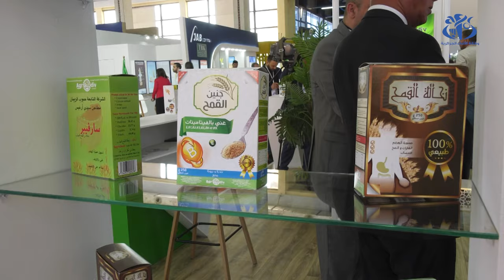الصالون الدولي للصناعات الغذائية "جازاغرو" : الطبعة الـ21 تحت شعار الابتكار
الجزائر (واج) - يشارك ازيد من 650 عارضا جزائريا و اجنبيا في الطبعة الـ21 من الصالون المهني للصناعات الغذائية "جازاغرو 2024"، الذي انطلقت فعالياته بقصر المعارض بالجزائر العاصمة، حتى يعرض على المهنيين و الجمهور آخر الابتكارات في هذا المجال.